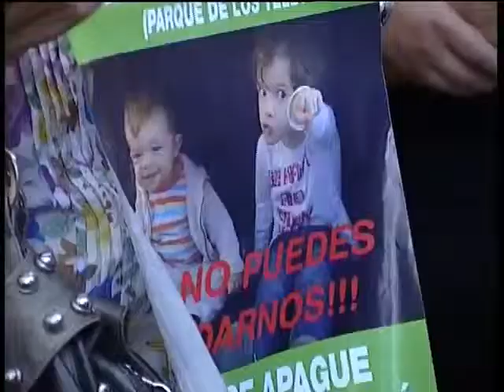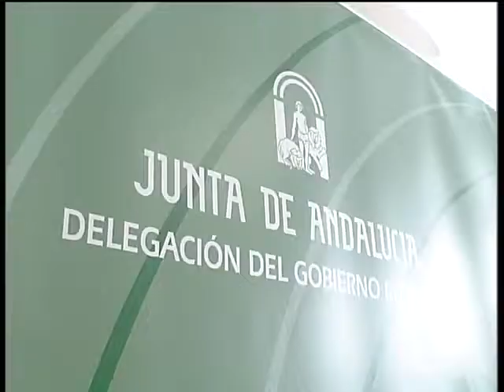HOY EN 3 MINUTOS